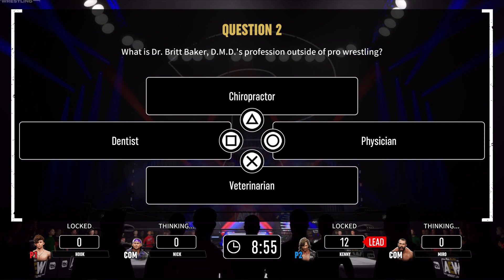Late Night Fights! - AEW Fight Forever- with TougherDuck55